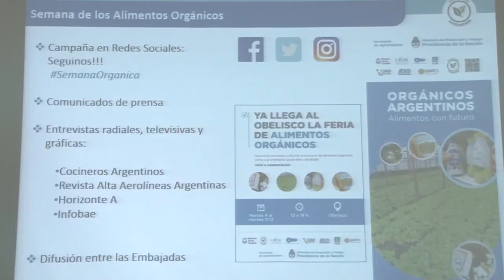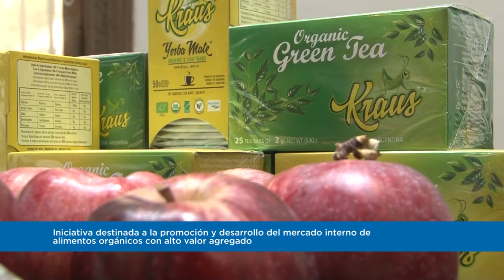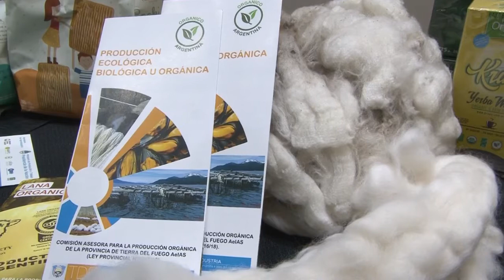Lanzamiento de la Semana de Alimentos Orgánicos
La iniciativa destinada a la promoción y desarrollo del mercado interno de esta clase de alimentos con alto valor agregado.
La actividad es organizada por la Secretaria de Gobierno de Agroindustria de la Nación, a través Secretaría de Alimentos y Bioeconomía, en forma conjunta con representantes del sector público y privado: Gobierno de la Ciudad de Buenos Aires; gobiernos provinciales; el Instituto Interamericano de Cooperación para la Agricultura (IICA), en concordancia con la Comisión Interamericana de Agricultura Orgánica (CIAO); la Facultad de Agronomía de la Universidad de Buenos Aires (FAUBA); el Movimiento Argentino para la Producción Orgánica (MAPO); la Cámara Argentina de Certificadoras (CACER) y la Cámara de la Mediana Empresa (CAME)